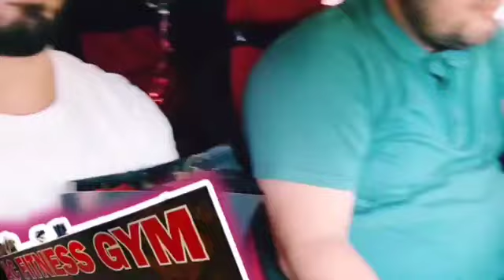ASIENDO BROMAS EN EL GYM ASTA YO SALI ESTAMOS AL 100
SIGAN AMIS AMIGO LOS 2 PLEBES ARABES Y TAMBIEN HACIENDO ESTILOO GRACIAS